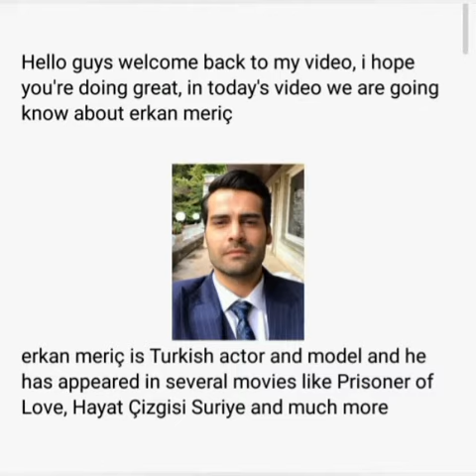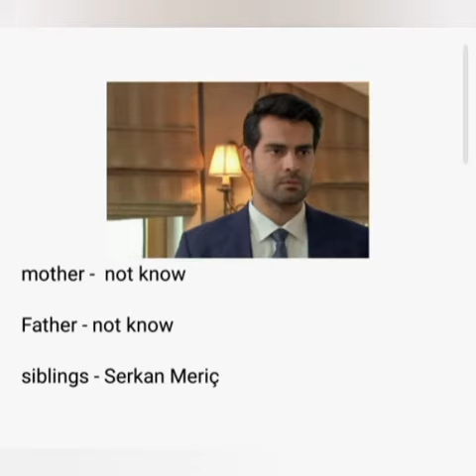[ erkan meriç Lifestyle ] erkan meriç age/ erkan meriç net worth/ erkan meriç